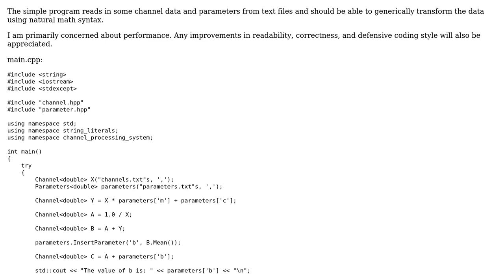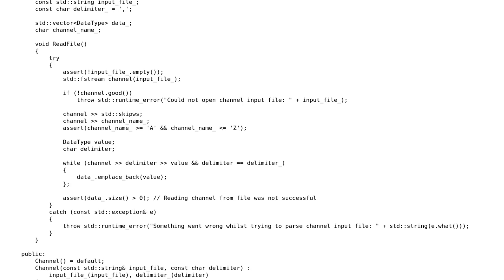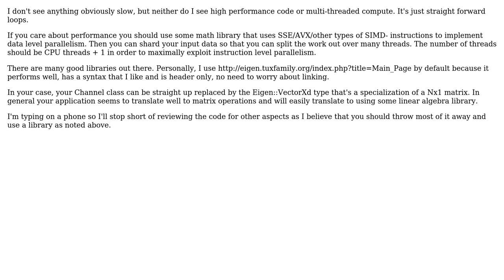Code Review: Performance improvements in C++ channel transformer code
With thanks & praise to God, and with thanks to the many people who have made this project possible! | Content (except music & images) licensed under CC BY-SA | Music | Images & others | With thanks to user Mansoor user Emily L. and the Stack Exchange Network Trademarks are property of their respective owners. You are responsible for your own actions.